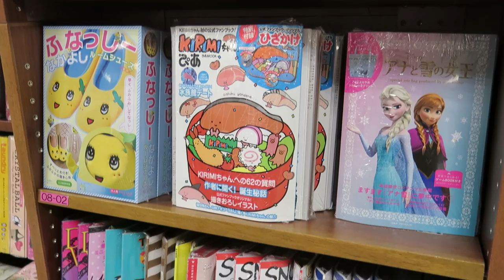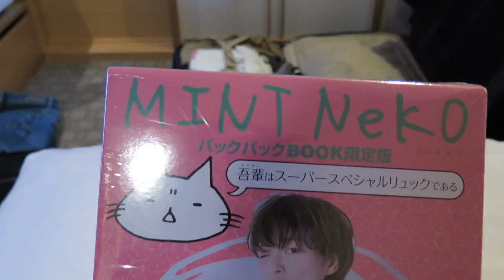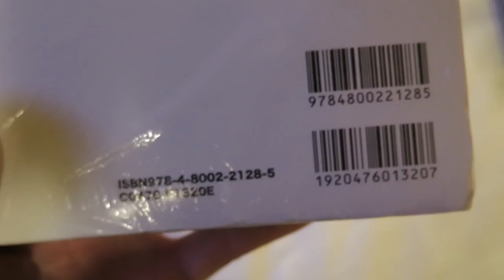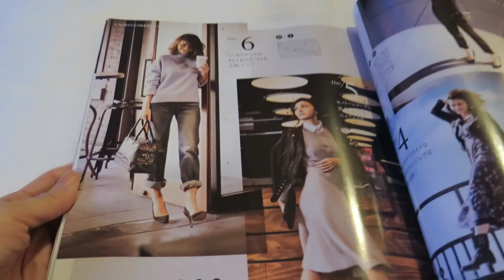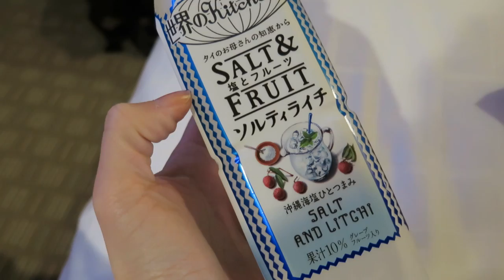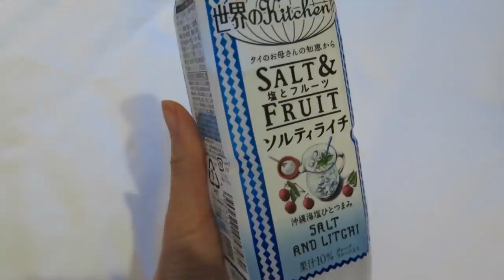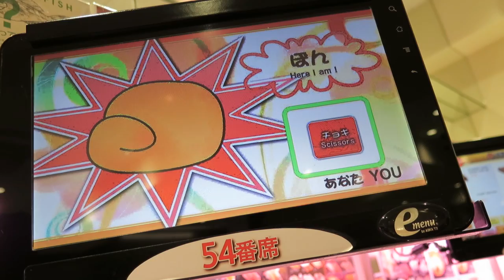Japan Vlog - Day 13 - Rainy Day, E-mooks, and Conveyor Belt Sushi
This was a rainy day in Japan but we still had fun shopping for e-mooks (a cross between a book and a magazine with a "free" gift inside). We also tried a really neat sushi chain, where you order from a monitor and the sushi arrives to your seat via conveyor belt. :)

Filmed with Canon G16